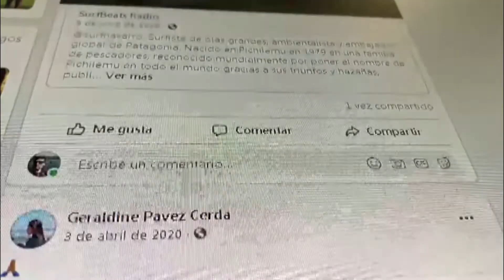Corte Suprema falla a favor de mujer de Pichilemu funada en redes sociales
El máximo tribunal nacional ordenó eliminar todos los comentarios en su contra haciendo prevalecer la vida privada y su honra.